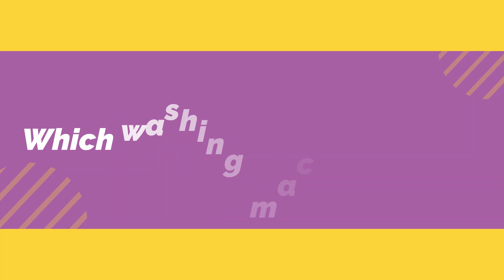Which is the Best Automatic Washing Machine for Home Use?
We all want to plan, purchase a unique, useful and durable gift for newlywed couples. It is a good thing to leave a remarkable experience that they will always remember as they keep you fresh in their memories. However, coming up with gift ideas for wedding gifts is time-consuming and a painful experience, that’s why I have carefully selected the best home appliances for newly married couple to give you a breath a fresh air. In this video, you will find how to choose a best washing machine as a gift for newly married couples, for marriage. Let’s dive through to learn more about selecting the best home washing for newly married couple.